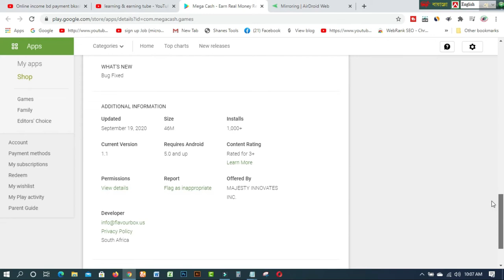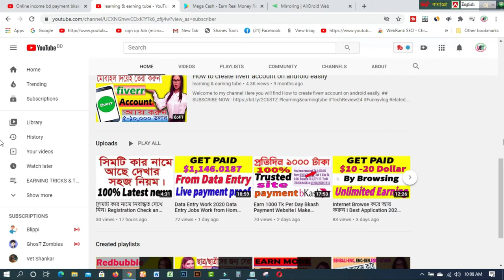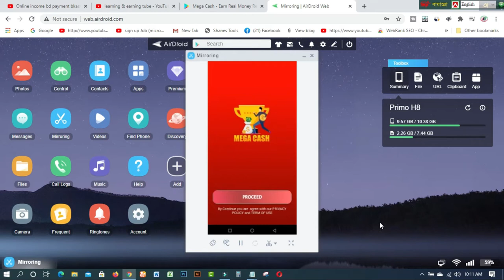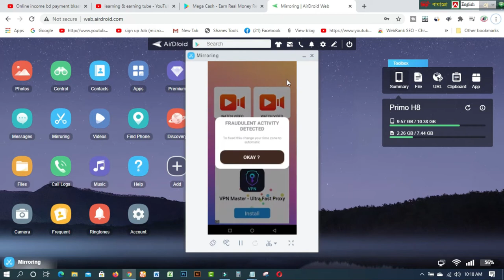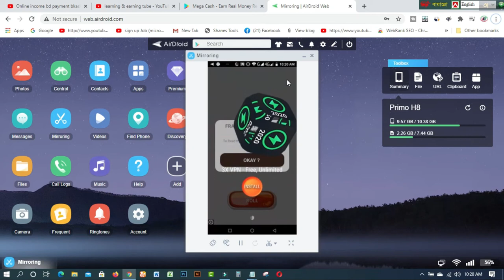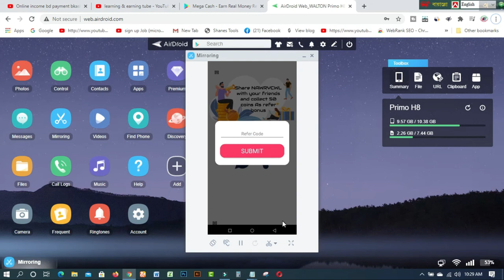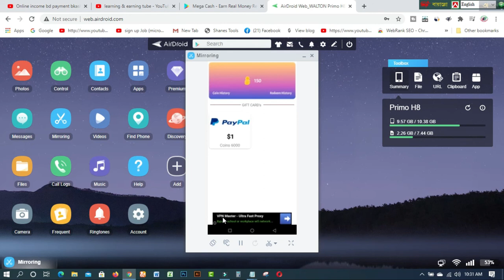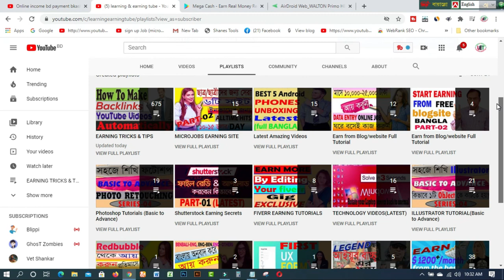Online income bd payment bkash।। Perday Income $10 USD Payment Bkash I Withdraw Only If $1 USD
In this video  you will find Online income bd payment bkash।। Perday Income $10 USD Payment Bkash I  Withdraw Only If $1 USD. Mega Cash is the best online earning Apps for the unemployed or students Or others. You can use your Mobile Or computer for earning from here easily from home.

1. How to create fiverr account on android easily
2.9 free trusted sites for selling Logo-2019 II Amazing sites for selling logo
3.ঘরে বসে অনলাইন সার্ভে করে দৈনিক 12 ডলার ইনকাম করুন Best Online Surveys 2020
4.Need Donation For Education Top 16 Crowdfunding Sites for College and Educational expenses
5.Spin & Earn Money App Bkash App Payment | Online Income Bangla 2019
6. প্রতিদিন Zalinks থেকে অন্তত ৫ ডলার ইনকাম করুন Iসরাসরি বিকাশ পেমেন্ট নিন I BEST Copy Paste Typing-2020
7. বিকাশে ৫০ হাজার টাকা ইনকাম I Bkash Make Money Online 2020 I Online Income BD Bkash Payment.
8. how to sign up on 4 Microworkers websites to earn More -2019
9. Upwork English spelling test (US version) answers 2019
10. Upwork English spelling test (U.K version) and Answers 2019
11. 2019 Upwork Readiness Test and Answers ( GET 5 out of 5)

12. ৯ টি সাইট থেকে ফ্রিতে সহজে লাখ টাকার আর্থিক অনুদান নিন ।
13.9 free trusted sites for selling Logo-2019 II Amazing sites for selling logo
14. KajKey  -থেকে-আয়-করবেন-যেভাবে II how to earn by BID on KajKey
15.10 best & free fundraising websites for all-2019 II fundraising websites